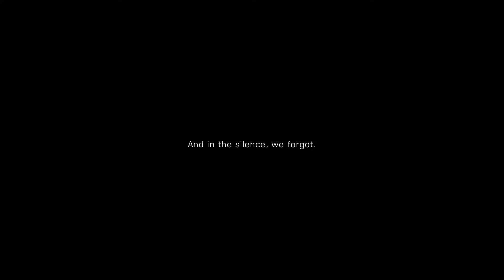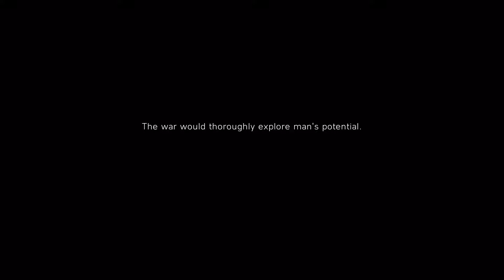BATTLEFIELD 5 Walkthrough Gameplay Part 1 - MY COUNTRY CALLING - Campaign Mission 1(Battlefield V)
Supporting my dreams, until my dreams support me

"Take on an intense introduction to the world of Battlefield V."

PROLOGUE
The Story
Journey into the untold, unexpected stories of World War 2. Global conflict. All-out war. Victory depends on you.

How you'll play
This is your introduction to Battlefield V's gameplay. Learn the controls, weapons, and vehicles. Experience the different classes before you deploy.

My Country Calling, formerly known as Prologue, is the first singleplayer War Story featured in Battlefield V.

BATTLEFIELD V WAR STORIES
Explore single-player stories inspired by real places and events from World War 2.

Different voices. Different nationalities. Different adventures. Single-player, the Battlefield way.
Deploy with a sandbox of weapons, vehicles, and destruction to dispose of your foes. Explore individual War Stories below.

Enter mankind’s greatest conflict with Battlefield™ V as the series goes back to its roots with a never-before-seen portrayal of World War 2. Lead your squad to victory in all-new multiplayer experiences like the multi-map Grand Operations. Fight across the globe in the single-player War Stories campaign. Assemble your Company of customized soldiers, weapons, and vehicles – then take them on an expanding journey through Tides of War. This is the most intense, immersive, and innovative Battlefield yet. You will never be the same.

Video Uploaded & Owned By VintageMisfit

Of course, I understand what's most important for my livelihood is to consistently upload interesting content for you that doesn't suck. It's a blessing to make videos for a living and everything you've done for me thus far, even if this is the first video of mine you've ever clicked on, (and especially if you've scrolled down this far in the description!) is much appreciated. I will always be grateful for your viewership.